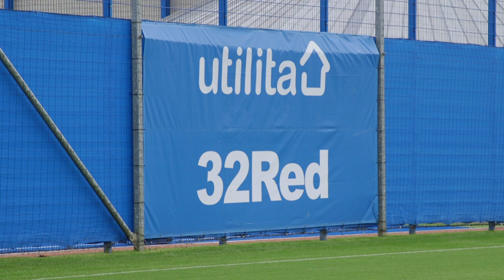TRAILER | Training Ground | 11 Jul 2020